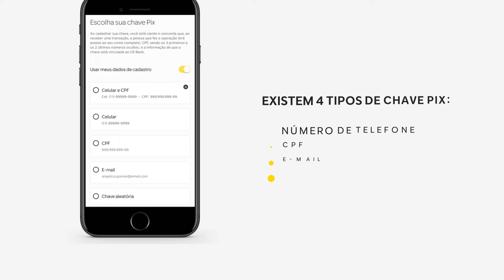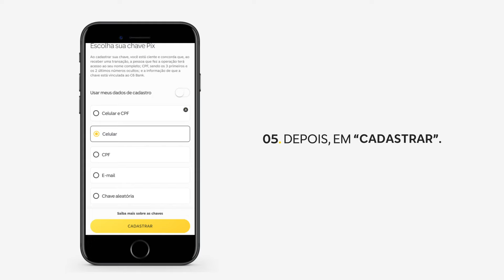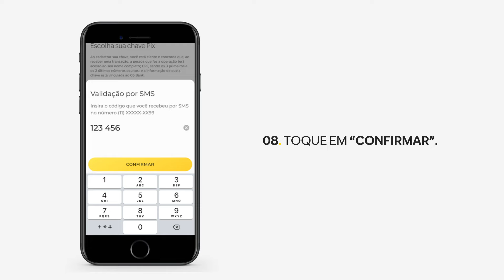Como cadastrar chaves Pix no C6 Bank (para Pessoa Física) l Passo a Passo C6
Veja como cadastrar sua chave Pix no C6 Bank. Com as chaves você vai poder receber transferências via Pix sem ter de informar todos os seus dados bancários.

Informações sobre os produtos e serviços do C6 Bank vigentes na data da postagem deste conteúdo. As regras e condições de cada produto e/ou serviço podem ser posteriormente alteradas. Consulte os termos vigentes no momento da contratação pelo app.